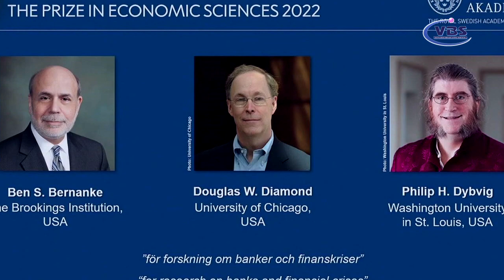NEWS NGÀY 12 THÁNG 10 NĂM 2022 TIN TG